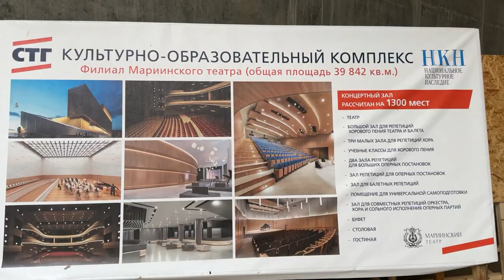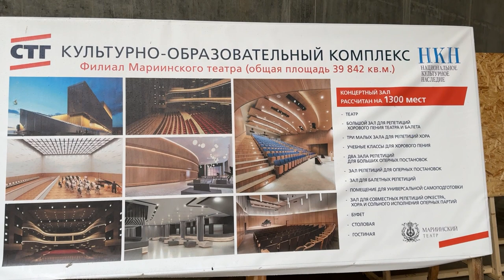Губернатор Приморья оценил ход строительства культурно-образовательного комплекса во Владивостоке.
Губернатор Приморья осмотрел ход строительства культурно-образовательного комплекса во Владивостоке. На рабочем совещании обсуждались увеличение числа работающих на объекте людей, привлечение новых компаний, в том числе из Китая.